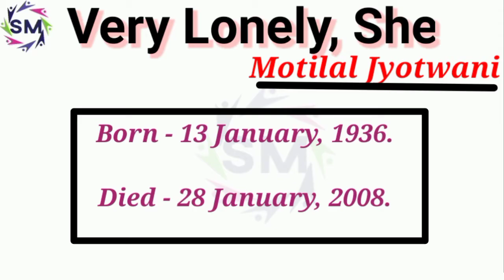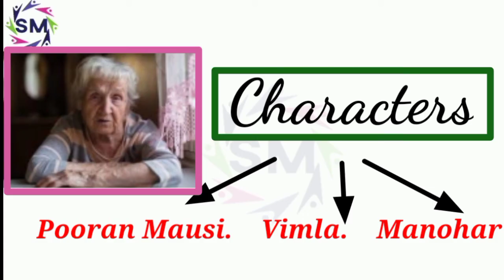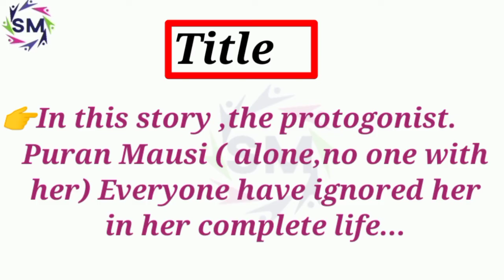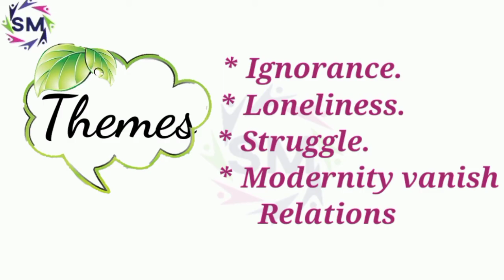✔️Very Lonely ,she written by Motilal Jyotwani. Title,themes, summary in Hindi+ English,meg-14,ignou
Very lonely ,she written by Motilal Jyotwani
title,themes, summary in Hindi
meg-14,ignouuu learners